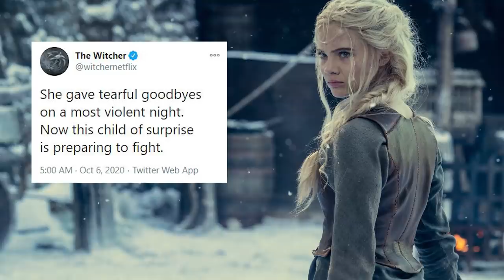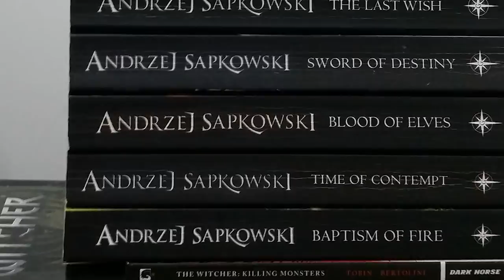The Witcher Season 2 Teaser Trailer Netflix First Look and Jason Momoa Breakdown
The Witcher Season 2 Teaser Trailer Netflix First Look, Jason Momoa, Easter Eggs, Henry Cavill, New Ciri Scenes and Mandalorian Season 2 Episode 3

Toss a Coin to your Witcher! Covering The Witcher Season 2 Teaser Trailer First Look Preview, Netflix Episodes, The Witcher Jason Momoa Announcement and Witcher Season 2 Cast. New Characters. Vesemir, Geralt and Ciri Training Scene. Vesemir vs Wild Hunt.

The Witcher Movie Teaser. Henry Cavill Geralt of Rivia, Yennefer and Ciri Storyline. Avatar The Last Airbender animation connection. Witcher Prequel Book Season of Storms Plot Synopsis, Geralt of Rivia Backstory. The School of the Wolf Kaer Morhen Backstory. The Witcher Ciri Scenes, Sword of Destiny and The Last Wish.

The Witcher Netflix Season 2 Release Date during 2021 and The Witcher Neflix Movie Release Date in 2020. The Witcher Movie will tie in with the Witcher Netflix Episodes without overlapping with Season 2 Episode 1. So I'll do more videos for Season 2 and the movie as we get more details.

I'll also be doing more Witcher Netflix Season 2 Episode videos for each episode than I did for Season 1 since everyone liked the series so much. Witcher Netflix Season 2 filming right now!

More Marvel Phase 4 Trailer videos soon too. Black Widow Trailer, Avengers Trailer for the Disney Plus Series like Wandavision Trailer, Falcon and Winter Soldier Trailer. Spiderman Morbius Trailer, Venom 2 Trailer, Marvel Eternals Trailer and lots more!

My video for The Mandalorian Season 2 Episode 3 will post Friday just like normal. And Avengers Wandavision Episodes coming after Mandalorian Season 2!